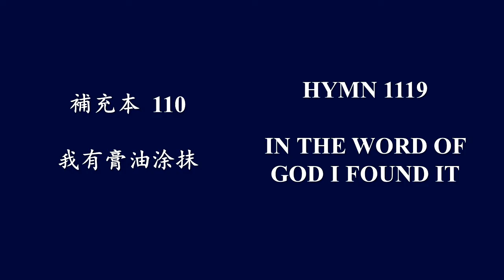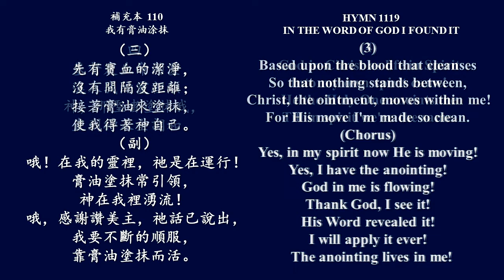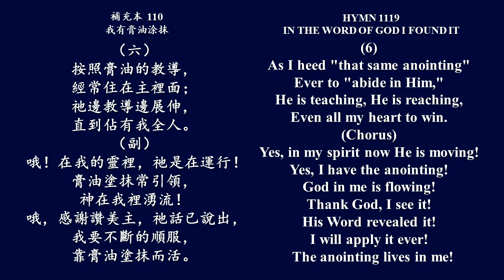補充本110 我有膏油塗抹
1
在神话里我看见，
膏油已住我里面！
不需人为的教训，
膏油自然有引领！
（副）
哦！在我的灵里
祂是在运行！
膏油涂抹常引领，
神在我里涌流！
哦，感谢赞美主，
祂话已说出，
我要不断的顺服，
靠膏油涂抹而活。
2
为要将基督经历，
借取用纯净话语；
主灵与我联为一，
永远不会再离去！
3
先有宝血的洁净，
没有间隔没距离；
接着膏油来涂抹，
使我得着神自己。
4
基督是生命的灵，
进入我的灵里头；
神，那圣者涂抹我，
直到神人全调和。
5
神是灵，我可摸着；
祂是在我灵里流；
更深、更广、更丰盛；
膏油叫我认识神！
6
按照膏油的教导，
经常住在主里面；
祂边教导边展伸，
直到占有我全人。